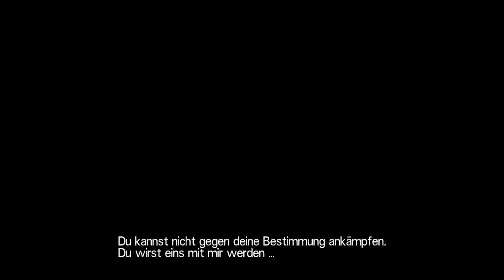Endlich darf ich ihn schlagen #51| Let´s Play SAO: Hollow Realization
Sword Art Online Hollow Realization [2016]
Publisher: Bandai Namco

Kommentiertes Gameplay by Arazenia [2018]